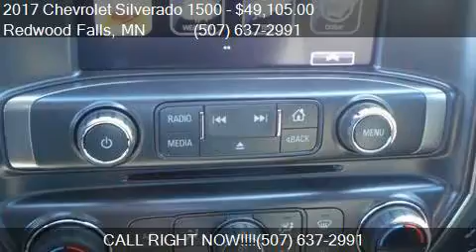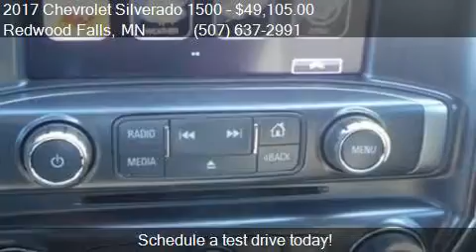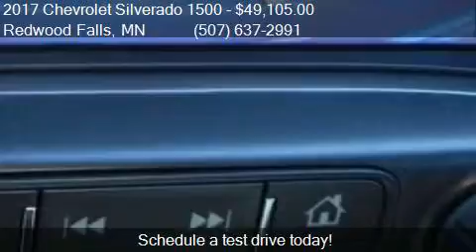2017 Chevrolet Silverado 1500 LT for sale in Redwood Falls,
This 2017 Chevrolet Silverado 1500 LT is for sale in Redwood Falls, MN 56283 at Scott Preusse Inc.

Engine: 5.3L V8
Transmission: Automatic
Color: Pepperdust Metallic
Mileage: 0
Contact Scott Preusse Inc 1300 E Bridge Street Redwood Falls, MN 56283 to test drive this 2017 Chevrolet Silverado 1500 LT today.